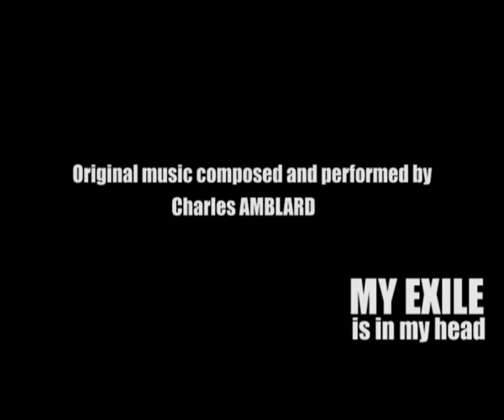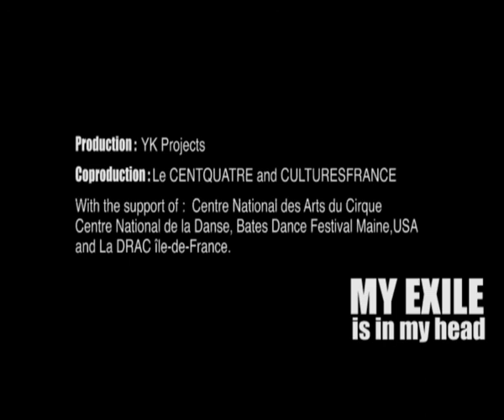MY EXILE is in my head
"Exile is poignant because it is bracketed by loss, it is not so much about movement, relocation or departure as it is about loss: of territory, of the familiar and the familial, of certainty, but most frighteningly, by the grave probability of the loss of memory. Exile is a rupture, the cessation of things previously taken for granted, the collapse of a world of relative certainties - and therein lies its stings. Through art the exiled may return, in a manner of speaking, by reconstituting the past, participating in the present, as well as envisioning a new world."

Olu OGUIBE
( Nigerian artist, art historian and poet exiled in USA)